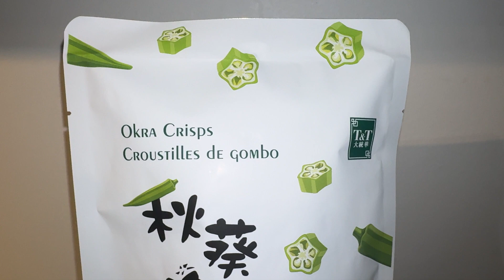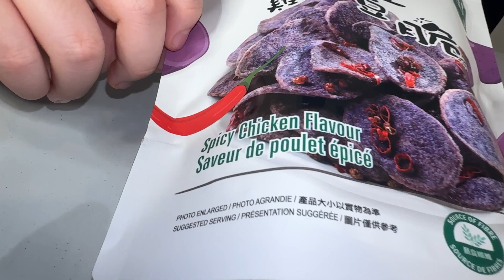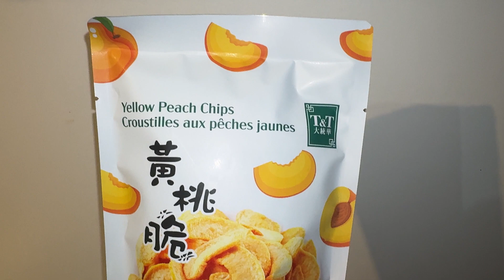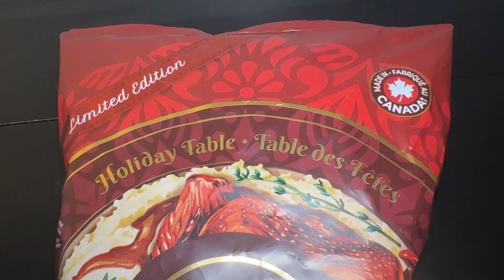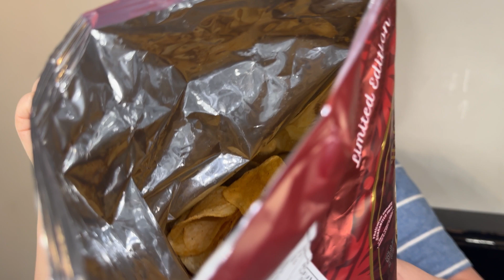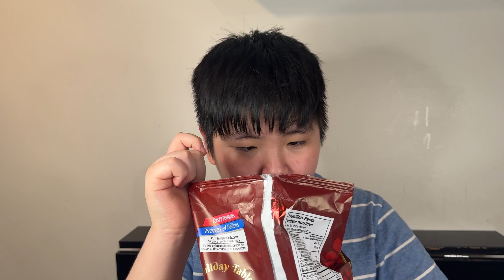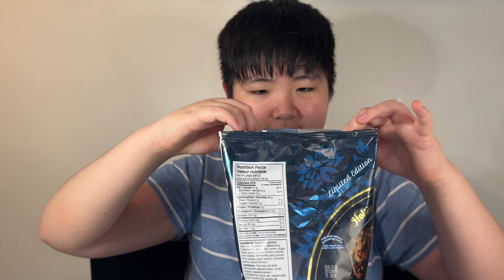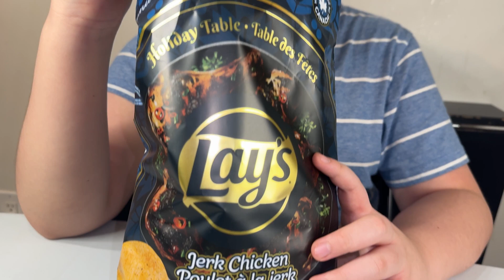Neo Tries NEW Chips | NEO VIDEO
Neo Tries New Chips

Neo will be trying 5 different kinds of chips. Check out the video to see what flavours he’ll be trying.